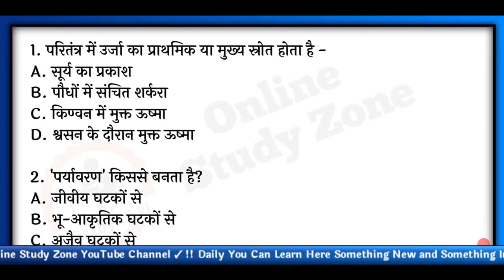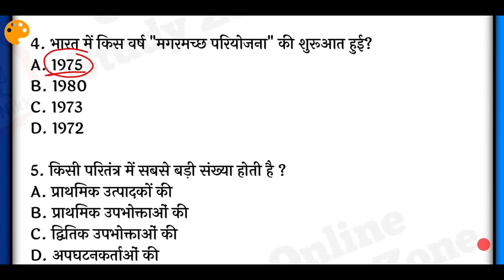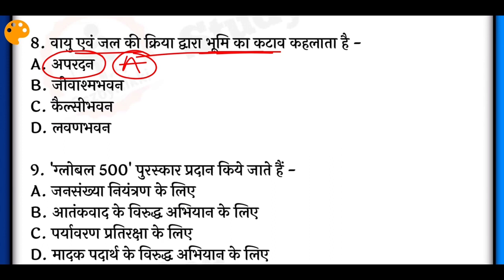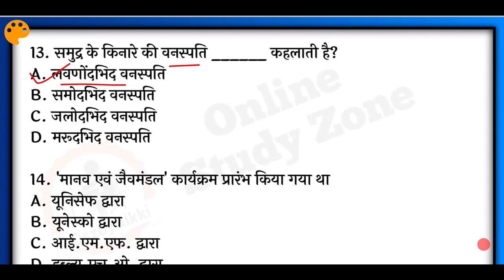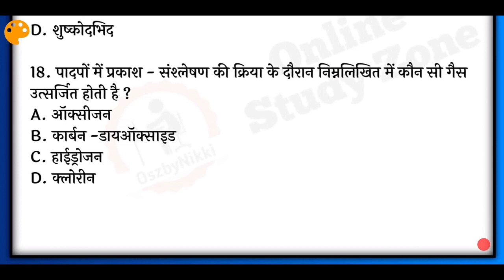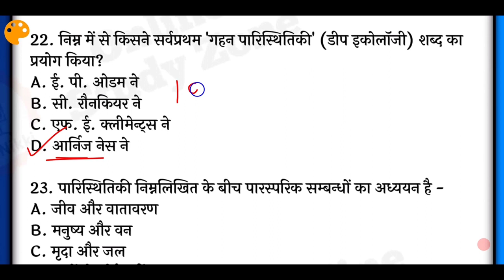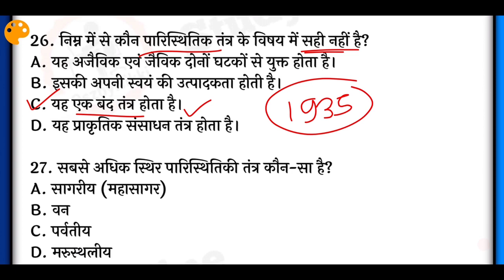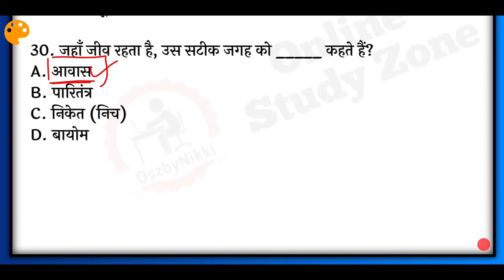पर्यावरण और परिस्थितिकी | Environment & Ecology | Environment Question for Bihar Si Mains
Aaj ke Is Video Me Maine, Environment & Ecology (पर्यावरण और परिस्थितिकी) Ke Kuch Question Bataya hain, Jo Apke Aane Wale Bihar Si Mains Exams ke liye Kafi Useful Hoga...

TOPIC COVER:-
1. Environment Question For Bihar Si Mains
2. Ecology Question for bihar si Mains
3. Bihar Si Mains Ecology Quiz
4. Bihar si Mains Environment Question
5. Bihar si Mains Environment Quiz in Hindi
6. Bihar Si Mains Ecology Question In Hindi
7. Bihar Si Mains Environment Question Pdf
8. Environment Question For Bihar Enforcement Si
9. Bihar Enforcement Si Environment Question